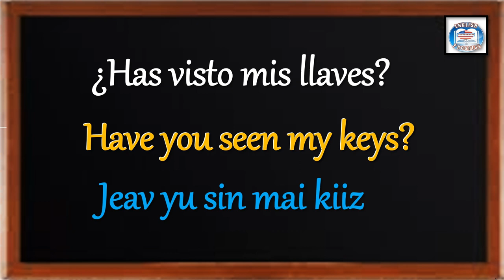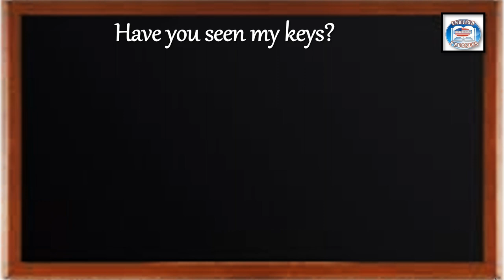👉194 ¿CÓMO SE DICE EN INGLÉS? ¿HAS VISTO MIS LLAVES?